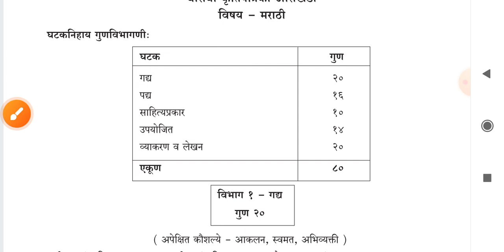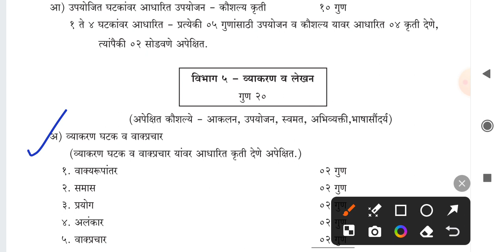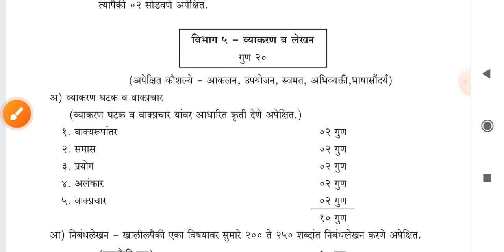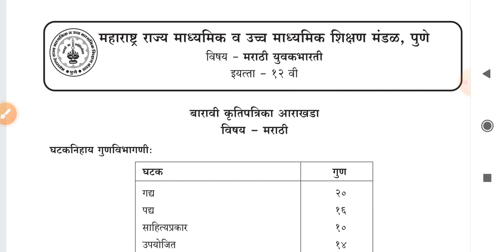12th Marathi Board Paper 2024 || 12th marathi important questions 2024 || HSC Marathi Question Paper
12th Marathi Board Paper 2024 || 12th marathi important questions 2024 || HSC Marathi Question Paper

Welcome to our Video where we provide in-depth analysis and discussion on the 12th Marathi question paper for 2024. Join us as we explore the important question answers for the HSC Marathi paper, helping you prepare and excel in your exams.

12th marathi question paper
12th marathi question paper with answers 2023
12th marathi question paper with answers
12th marathi question paper 2022
12th marathi question paper with answers 2023 pdf download
12th marathi question paper 2022 pdf
12th marathi question paper pdf download
12th marathi question paper 2022 pdf download
12th marathi question paper 2019 pdf
12th marathi question paper with solution pdf download
12th marathi question paper 2021
12th marathi question paper with solution 2023
12th marathi question paper 2021 maharashtra board with answers
12th marathi question paper format 2022
12th marathi question paper format
12th marathi question paper 2020
12th marathi question paper and answer
12th marathi question paper with answers 2022
12th marathi question paper with answers pdf
12th marathi question paper with answers 2021
12th marathi question paper with answer 2020
12th marathi question paper with answers 2022 pdf
12th marathi question paper with answers 2022 pdf download
12th marathi question paper with answers 2023 maharashtra board
hsc marathi question paper 2020 with answers pdf download
hsc marathi question paper 2021 with answers pdf
12th arts marathi question paper 2022
hsc marathi question paper 2019 with answers
12th marathi board question paper 2022 answer
12th arts marathi question paper 2021
12th marathi question paper board
12th marathi question paper 2022 maharashtra board with answers
12th marathi question paper 2020 maharashtra board with answers
12th marathi question paper 2019 maharashtra board with answers
12th marathi question paper 2022 maharashtra board
12th marathi question paper 2021 maharashtra board
12th marathi question paper 2023 maharashtra board
12th marathi board question paper 2022
12th marathi board question paper 2023
12th board marathi question paper 2020
12th marathi board question paper 2019
12 class marathi question paper 2020
12 class marathi question paper 2023
12th marathi question paper pdf download 2022
12th board exam marathi question paper 2022
12th board exam marathi question paper 2021
12th board exam marathi question paper 2023
12th marathi question paper format 2024
12th marathi question paper format 2023
12th marathi question paper with solution